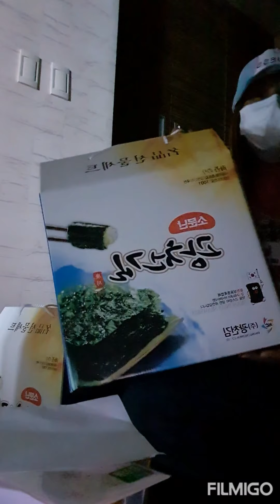KOREAVLOG365 Finally nakuha kona ang Ayuda🥰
If you guy's enjoy this video please paki KALAMPAGIN po ang notifications bell for more updates. thank you everyone!